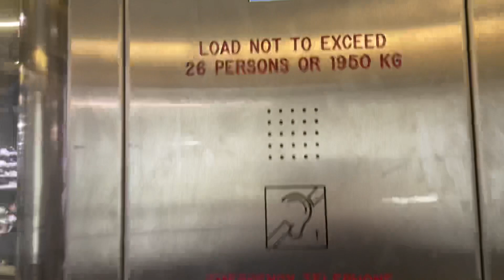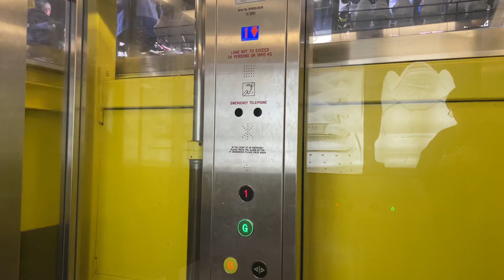Generic hydraulic elevator @ JD Sports, West One, London, United Kingdom.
Turns out this is the only elevator at the entire mall.

---Elevator---
Brand: Unknown
Type: Hydraulic
Capacity:
Fixtures: Dewhurst JUS91-30EN